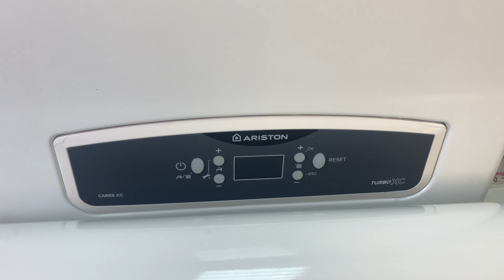ГАЗОВЫЙ КОТЕЛ ARISTON CARES XС 24 FF NG - с медным первичным теплообменником - новинка 2021 года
ГАЗОВЫЙ КОТЕЛ ARISTON CARES XС 24 FF NG - с медным первичным теплообменником - новинка 2021 года Данный товар тут Вы сможете купить по договорной цене ! Мы находимся в Украине, город Киев, Лесной проспект 39а.  Ссылка на КОТЕЛ ARISTON CARES XС 24 FF NG на нашем сайте

Мы всегда рады нашим покупателям. Доставляем по Украине. Наш  склад находится  в  городе Киеве. ЦЕНА может падать == МЫ ТОРГУЕМСЯ +++ ЗВОНИТЕ  ==
Компании Электромотор Киев.
Наша компания "Электромотор" всегда предлагает большой выбор электро оборудования.
Всегда применяйте промо коды на товар которые в видео.